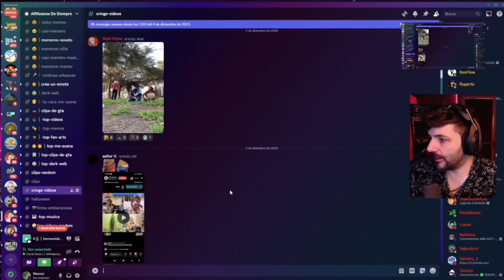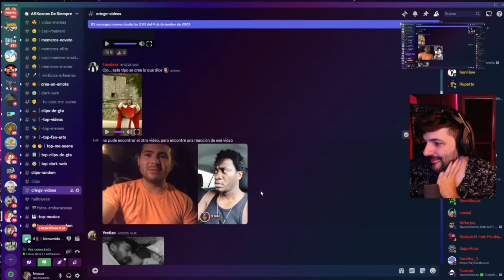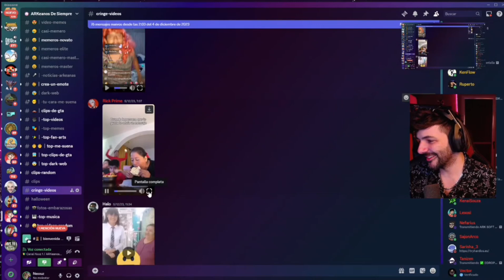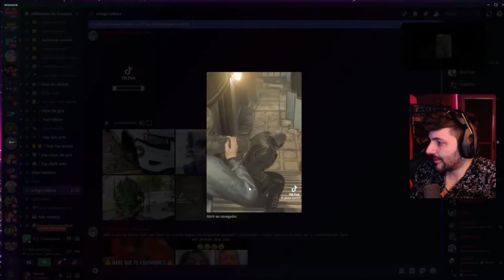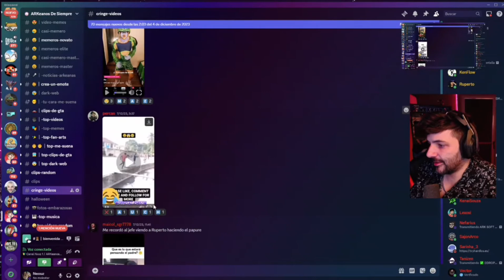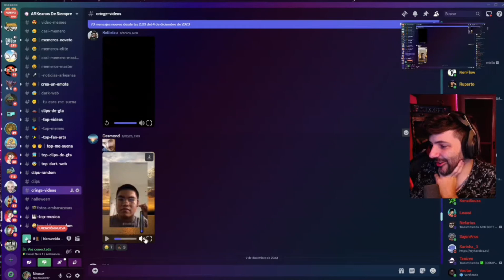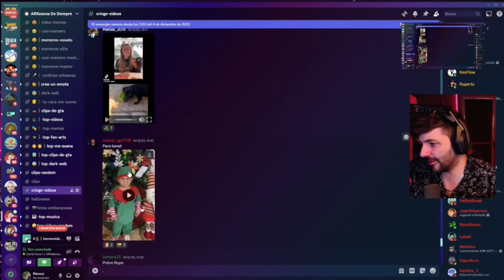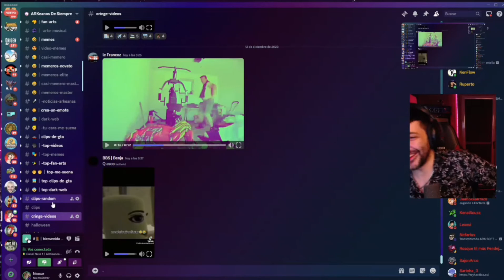ALV!!! Ese cerdo verde que le pasó JAJAJA // Esta sesión es un DESCONTROL re turbio 🤣